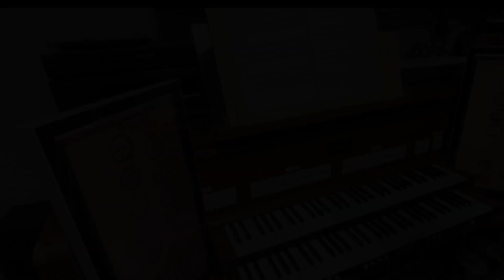J.S.バッハ 主よ人の望みの喜びよ 自宅パイプオルガン（Hauptwerk）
久しぶりにオルガンで弾きました。
足も手も思いに追いつけず、大反省です💦